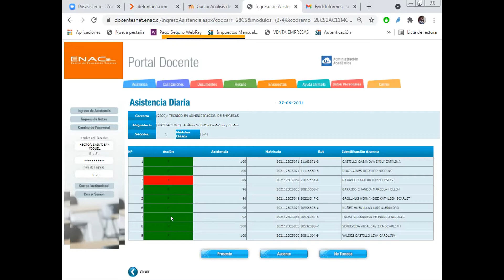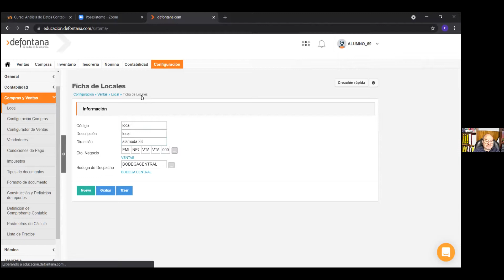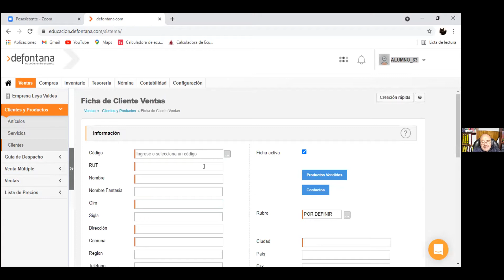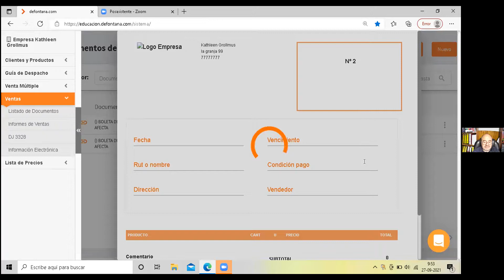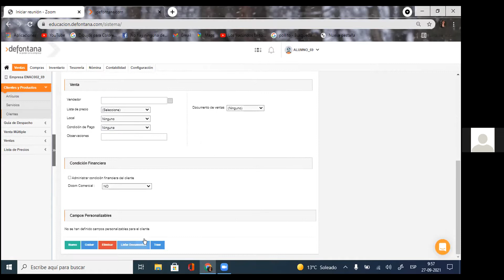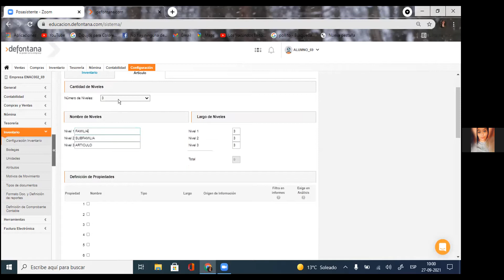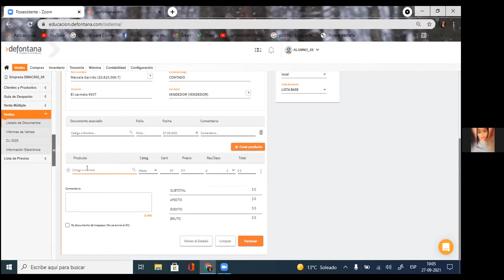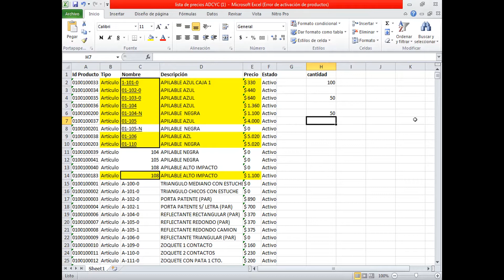Video Clase 27 09 2021 parte 1 ADCYC